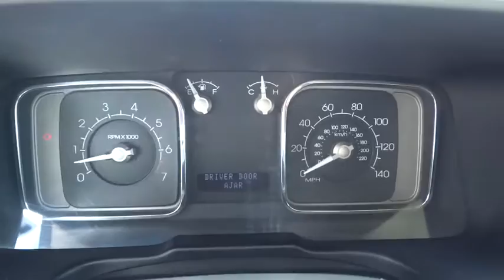2007 LINCOLN MKX Lancaster, Delaware, Columbus, Powell, Dublin C17110A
2007 LINCOLN MKX
2007 LINCOLN MKX FWD 4dr - Stock#: C17110A - VIN#: 2LMDU68C47BJ37099

2445 Billingsley Rd.

***CLEAN CARFAX***3.5L V6*** This 2007 Lincoln MKX is a luxury 5 passenger crossover with versatile interior space! It has leather interior, auto dimming rear view mirror, 6 disc CD player, wood trim, fog lamps, heated side mirrors, AUX input, remote keyless entry and keypad, 18 machined aluminum wheels, and much more! ...The reason most people continue to purchase vehicles at Bob-Boyd, is the quality of our product. Also, please note, we take great care to keep our listings up to date, however our inventory changes daily and not all inventory is online. If you do not see what you are looking for, then please call. We look forward to providing you with excellent customer service and welcoming you as a Bob Boyd Lincoln of Columbus client. Bob-Boyd Lincoln is now the premier Lincoln Dealer serving Central Ohio. To better serve you, we have moved to northwest Columbus near Sawmill & I270! Vehicle Price may not reflect any dealer installed or additional aftermarket items added to this vehicle.